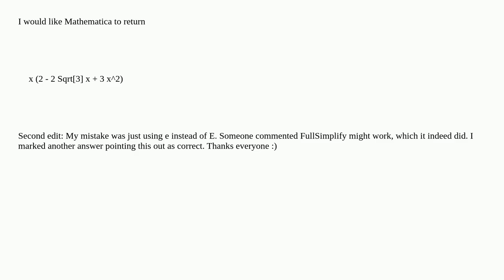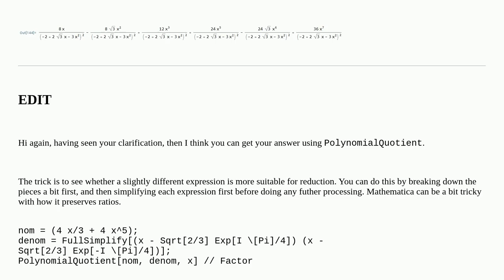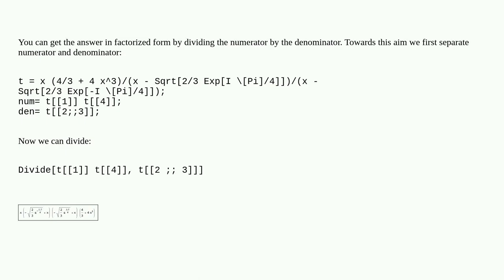How to get Mathematica to give me a specific alternate form?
A special thanks goes out to the community

  complex simplifying-expressions